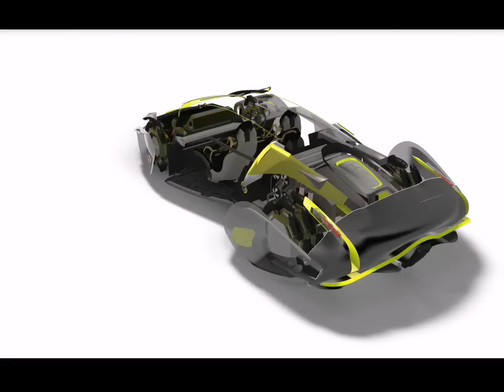Bizzarrini Veleno hydrogen supercar by Borys Dabrowski